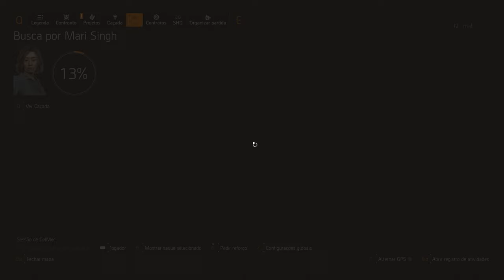The Division 2 - temporada Asas Quebrada - Resgatando o John Yazzie